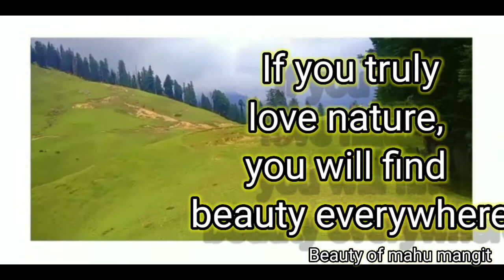Mahu Mangit Banihal | Unexplored Beauty Of Banihal | Ramban | Jammu And Kashmir | Beauty Of Nature🌿🍃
Beautiful Nature vedio Of Mahu Mangit Banihal, Ramban.
This place is located in jammu And Kashmir
You should Come there once and enjoy the natural beauty.

    _____Song Used_______
 Song : Sugar And Brownies
 Dharia (by monoir)
 Written by : Tarcea, Dharia,Larina comanecomanescu
  Produced by : Cristian tarcea